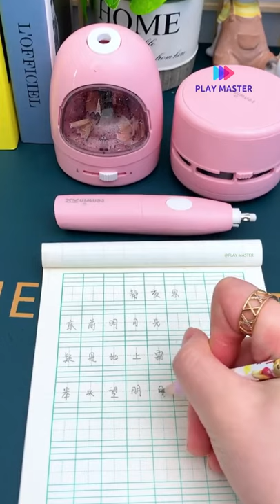Automatic rubber and hello kitty sharpener stationery set 2021 toys | play master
Automatic rubber and hello kitty stationery 2021
Automatic rubber and hello kitty stationery 2021 indoor toys & game 🤩❤️ | play master